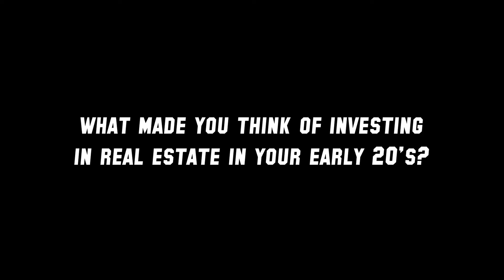Investing As A Young Adult — Q&A With Rock Star Anthony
On this week's Rock Star Minutes, we pick the brain of a young investor, Rock Star team member Anthony, and ask him all about his investing journey. From how he got started to his next steps. If you’re a young adult curious about investing, this is the episode for you! Prepare to get inspired by Anthony living life on HIS terms!